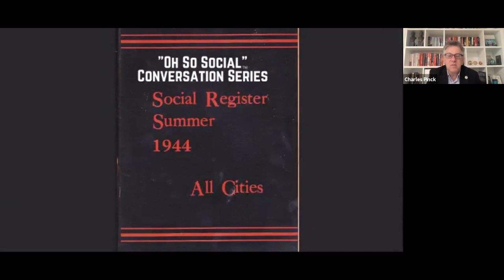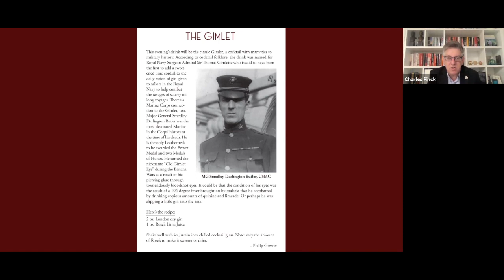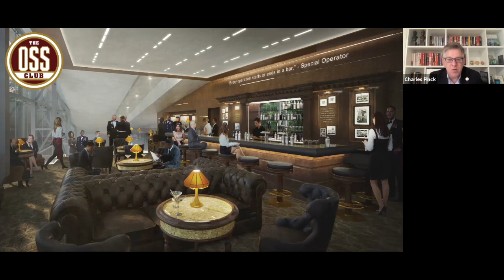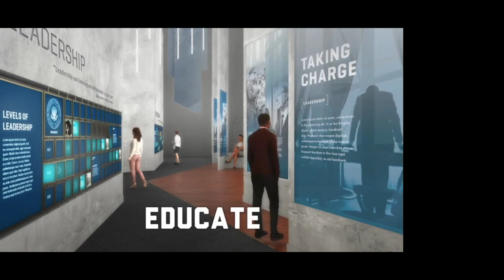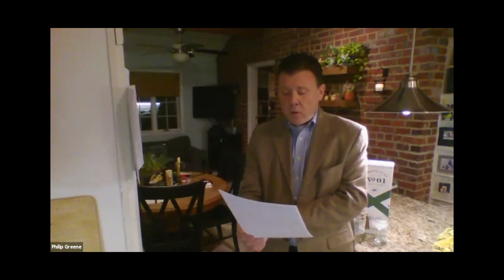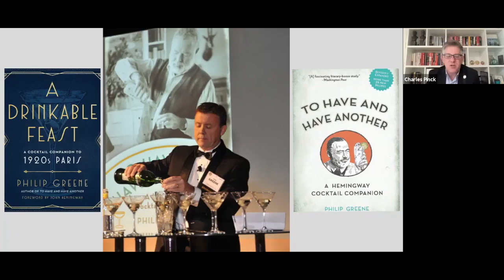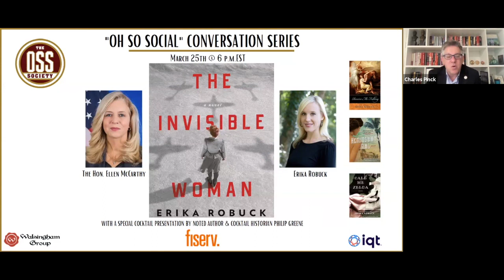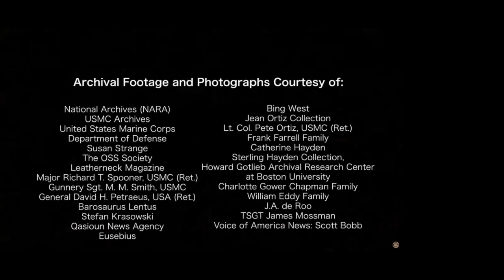"Oh So Social" Conversation: Leadership & Strategy with Sec. James Mattis and The Hon. Mike Vickers